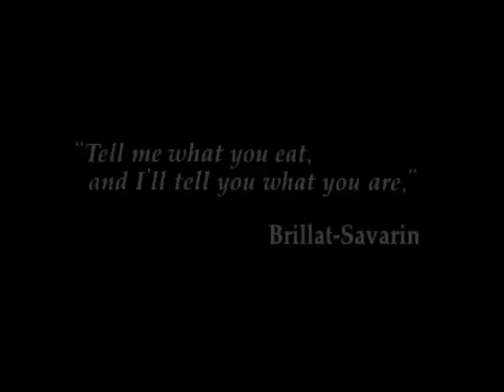Iron Chef - Season 5, Episode 10 - Battle Quail - Full Episode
How will Iron Chef Sakai battle with Seiya Kawasaki, the challenger who happens to be a master of wild game cooking styles?